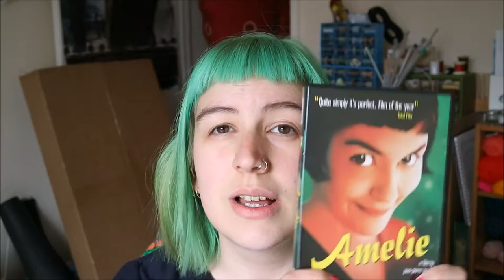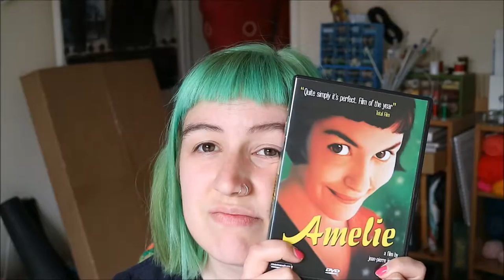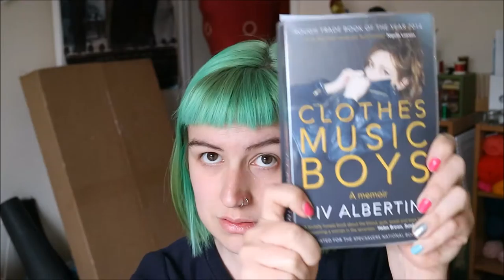July Wrap Up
Determined not to fail after one month, here's my July wrap up.